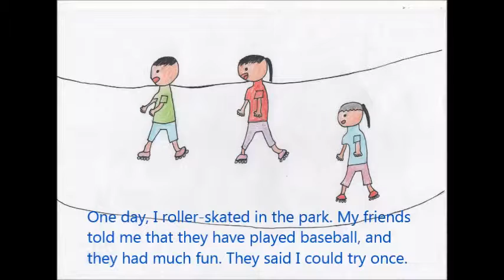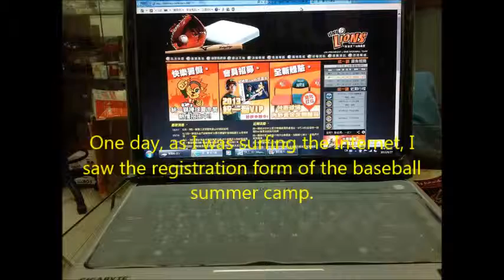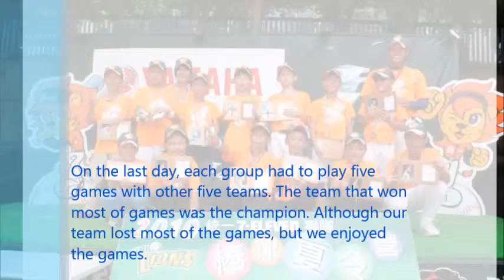My life and baseball(by Jenny)